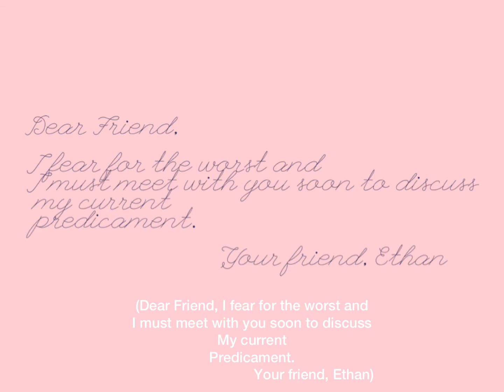Short film for photography